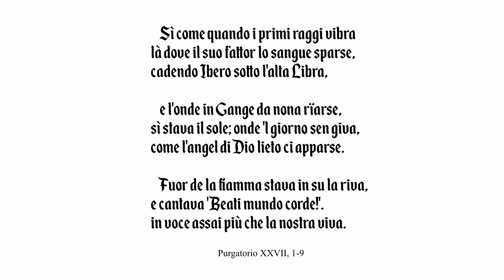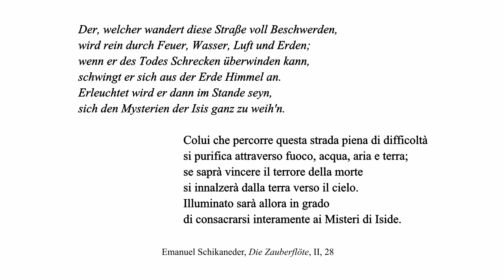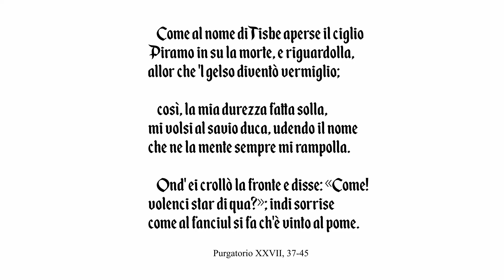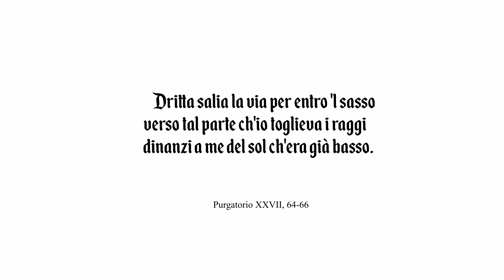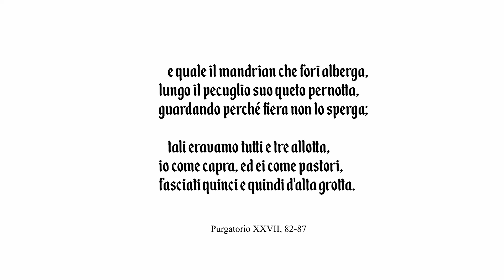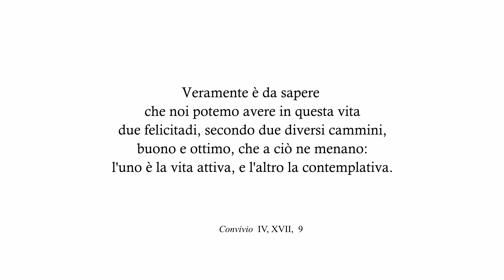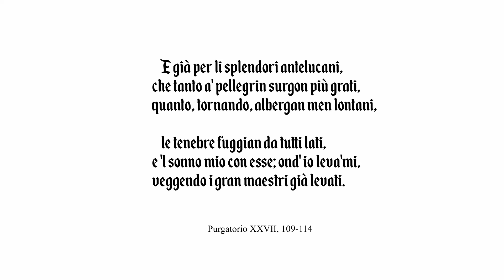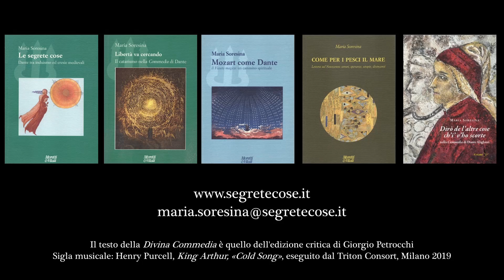084 Maria Soresina legge la Divina Commedia Purgatorio XXVII, 1-142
Purgatorio XXVII, 1-142
“umani corpi già veduti accesi”.
Il passaggio attraverso il fuoco.
“Dritta salia la via”.
Il sogno di Dante: Lia e Rachele.
“libero, dritto e sano è tuo arbitrio”.